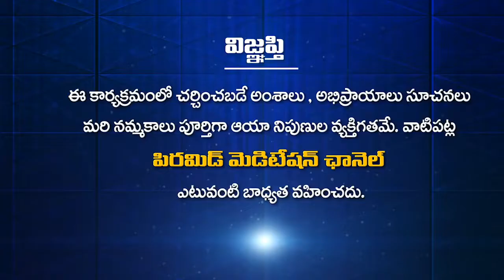Relationship between spiritual growth and the family?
ఆధ్యాత్మిక ఎదుగుదలకి, కుటుంబ వ్యవస్థకి గల సంబంధం ఏమిటి? | What is the relationship between spiritual growth and the family system? | Adyatmika Edugudalaki Kutumba Vyavastaki Gala Sambandam Emiti?